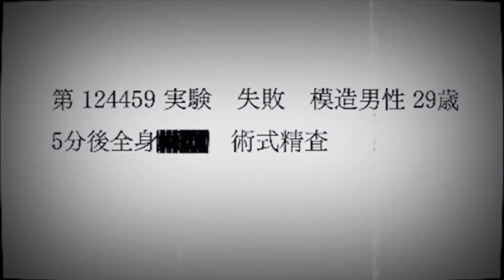【FGO】#14 第四節（2/2）【サーヴァント･サマーキャンプ！ ～カルデア･スリラーナイト～】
第四節『呪いと怨念とビデオテープ』（2/2）
▼ 【FGO】サーヴァント･サマーキャンプ！ ～カルデア･スリラーナイト～